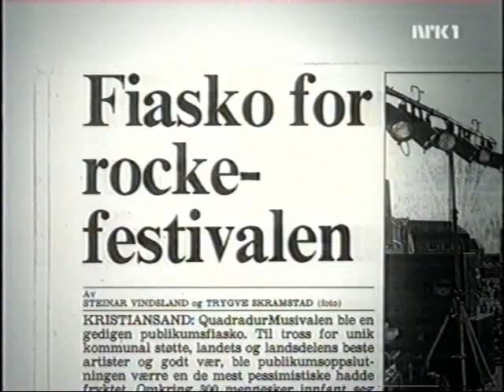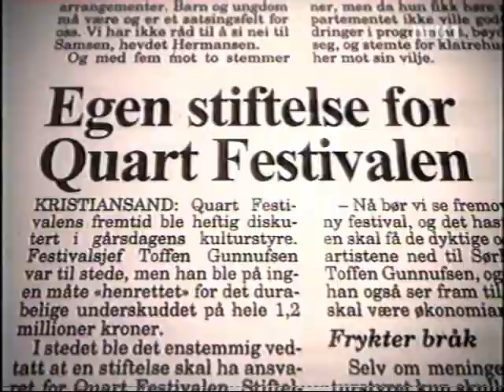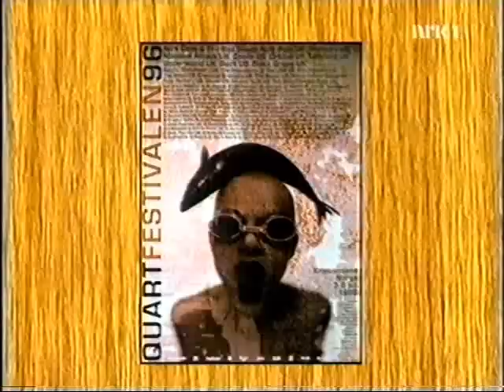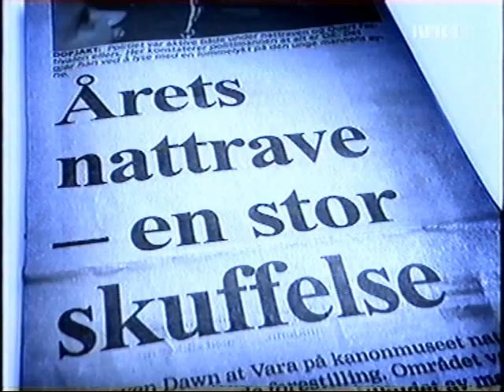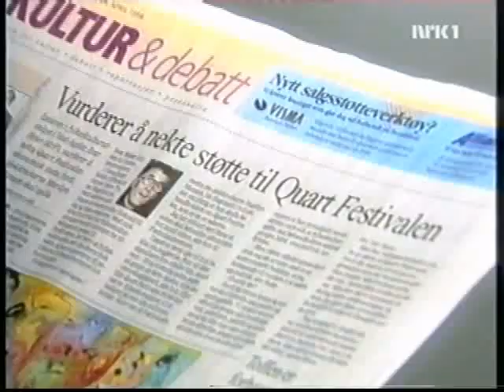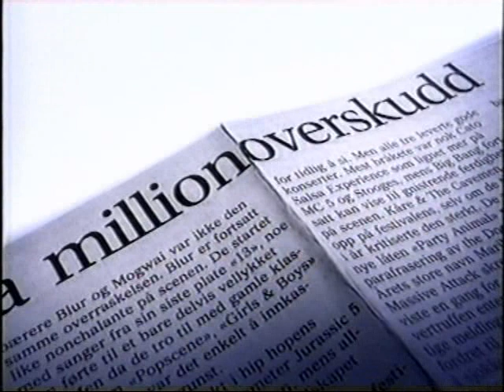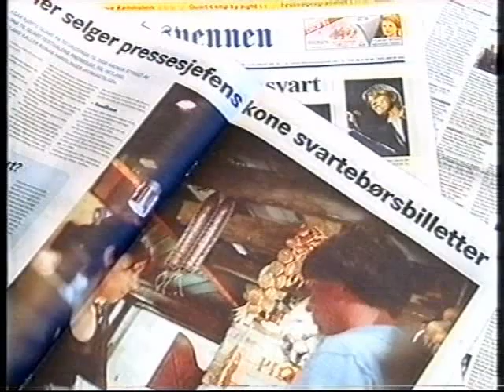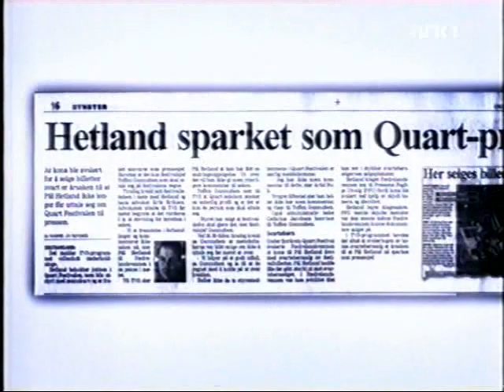Quart Festivalen 10 år-Nrk lydverket med Quart Festivalen spesial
Nrk lydverket med Quart spesial-intervjuer med ledelsen